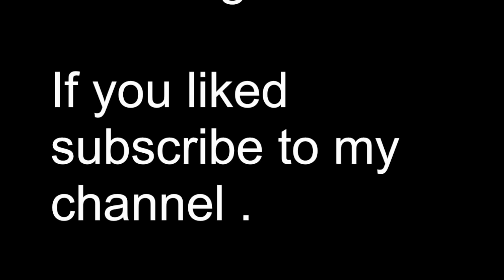HOW TO MAKE A PALM TREE WITH PINEAPPLE - By J.Pereira Art Carving Fruits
Prog. Vídeo: iMovie